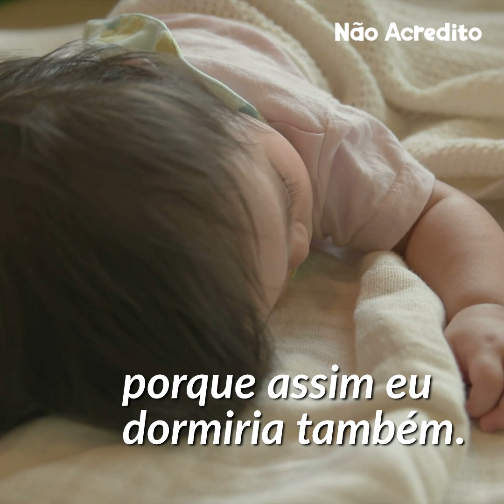O pai responde ao bilhete dos vizinhos insolentes... e milhares aplaudiram!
Há pessoas que desconhecem o significado da palavra empatia, e aqui está a prova disso.